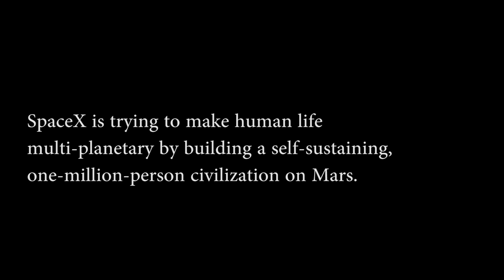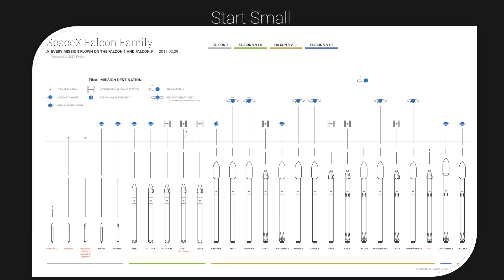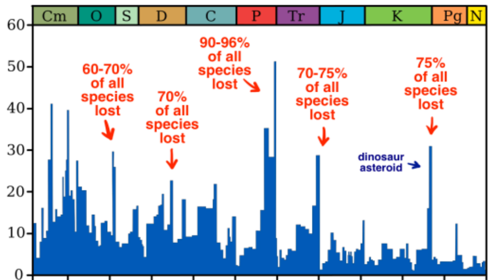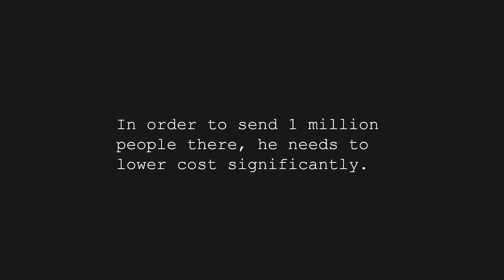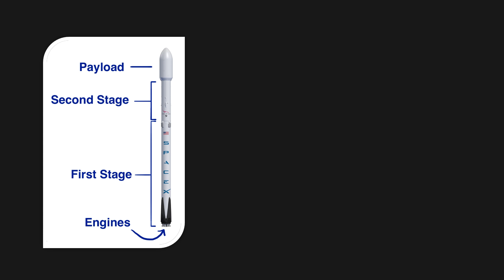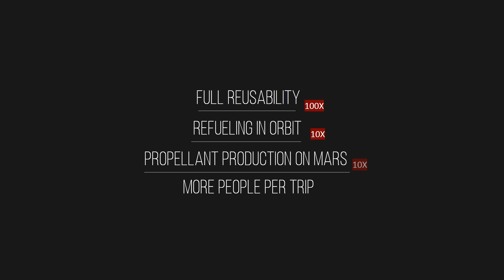SpaceX Colonizing Mars, Is it Financially Possible? Ep1.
In the past few days, I've grown obsessed of Elon and SpaceX, there is a lot to talk about the company. The first episode today focuses on its financial feasibility, firstly as a company, then as a service provider. Spoiler Alert: SpaceX is cash flow positive for more than 5 years now, the price to pay for space travel is going to be as low as 100,000 dollars. For more information.

Start here:
In-Depth research by Tim From WaitButWhy, here are the links
BFR the entire story:

Music Credit to:
Home - Ukiyo
Link:bassrebel.co.uk